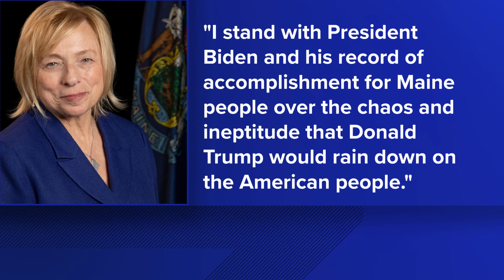Gov. Mills meets with Biden, says she is 'standing behind the president'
The meeting with Mills and other Democratic governors across the country comes amid calls for Biden to step aside in the presidential race after last week's debate.